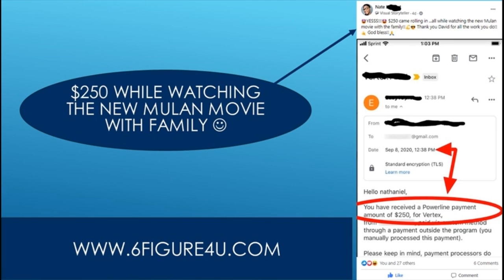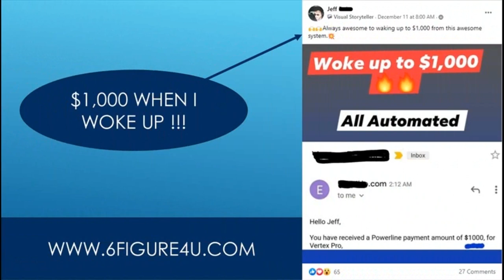Best Side Hustles From Home - 10 Best Side Hustles To Start At Home In 2020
The 7 best side hustles you can start today (2020).
The 7 best side hustles to start asap.

The 7 best side hustles to start asap.The 6 best side hustles to make money now.

5 best side hustles you can do from home 2021 ($300-$500 a day!

The 13 best side hustles to start (at every age).12 best side hustle ideas to make money in 2020 (that pay well).

Best side hustle ideas 2021: now starting a side hustle can be one of the most rewarding things you can do  not only because you make a little bit of extra money doing the side hustle on the side  but also because it can fuel your entrepreneurial engine.
10 best side hustles to start at home in 2020.10 best side hustles to start at home in 2020.
Not only that  but some of these side hustles i’m about to show you can and have turned into 6 figure incomes for a lot of people and hopefully after watching this video  you’ll be next.
The 13 best side hustles to start (at every age).The 6 best side hustles to make money now.
Whether you’re interested in starting your first side hustle or you’re looking to add another income stream  this up-to date list of side hustles 2020 are easily the best side hustles and work from home jobs  that anyone can do.

12 best side hustle ideas to make money in 2020 (that pay well).10 best side hustles to start at home in 2020.
20 best side hustles for 2020 (make more money)💰.

Whether you're a full fledged business or you're looking to build out a few side hustles or work at home jobs to create passive income  be sure to subscribe because we share effective marketing strategies for small business owners that include digital marketing secrets and social media marketing hacks that'll help you achieve your business goals and personal finance goals...These are the best side hustles for college students and adults!..If your looking to quit your full time job and become your own boss  i've also included some great side hustles that will help you to do that as well.
I’m sharing the 7 best side hustles for 2020 that you can work from home.The 7 best side hustles to start asap.
These side hustles are just that -- jobs to do on the side to help increase income!.I am an elementary school teacher  but i also have side hustles (or multiple jobs) to help increase my income.

The 6 best side hustles to make money now.
The 13 best side hustles to start (at every age).The 7 best side hustles you can start today (2020).

Here are 7 side hustles that you can start today to create some extra income.
In this video  i wanted to bring you some easy side hustles that are practical and that the average person can actually do.

I am sharing the seven best side hustles that pretty much anyone can do  working from home  to generate meaningful extra income.

Easy1up
Easy 1 Up
forsage
forsage levels
forsage review
forsage compensation plan
Easy1up Review
Profits Passport

Project Life Mastery - 7 Ways To Make Money From Home During Quarantine -mGZQxeTXi9M
Tyler Pratt - 4 Ways To Get Paid By WALMART Working From Home -UGmlfQp18Vo
Project Life Mastery - 7 Ways To Make Extra Money From Home (Make $100+ Per Day!) -jtCG2jgNH0c
Charlie Chang - The TOP 8 Side Hustles To Earn Extra Income From Home (2020) -s3EDTTlCp8g
Camille Collazo - 5 ONLINE SIDE HUSTLES: To Earn Money From The Comfort Of Your Home -zROKpC6AgXg
Vincent Chan - Investing & Personal Finance - 5 Easy Ways To Make FREE MONEY ONLINE FAST From Home -gDLr5uHr5ls
Ella Rose - how to make money at home as a teenager! | 10+ legit ways to make money online! -I-89vpqpLfE
Jazmine Garcia - how i made $3k in a week! | how to make money during quarantine
fast
 -vt8G4JKjEJ4
Franklin Hatchett - Earn $300 By Typing Names Online! Available Worldwide (Make Money Online) -1E1UA4uEhDs"